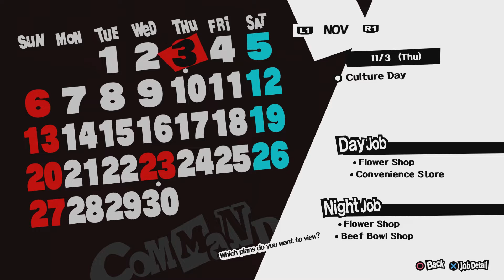MAKOTO CALLS!!! | Persona 5 Episode 53 BLIND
Sorry, but couldn't really call this episode anything else XD